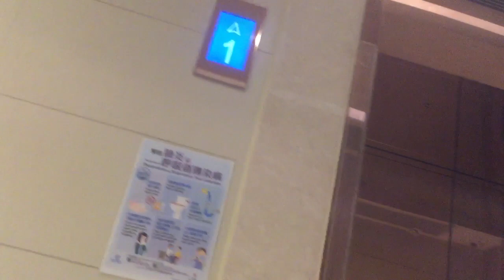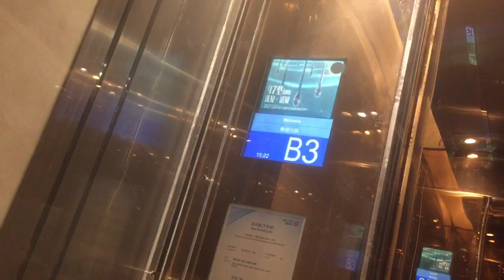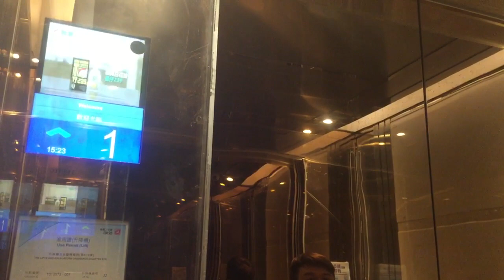灣仔利東街FUJITEC無機房升降機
途經樓層：B3,G,1-3